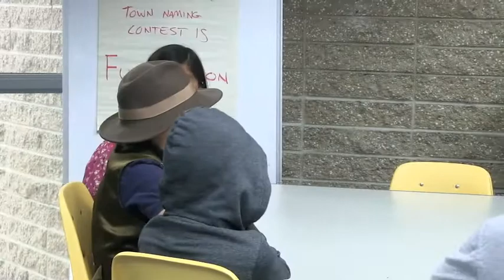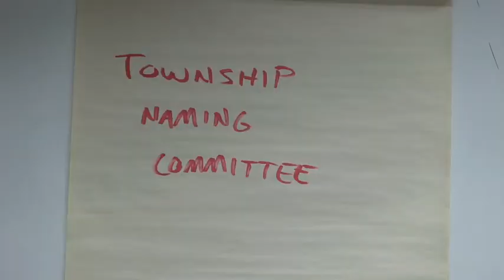A Brief History of Fullerton 12 Skoug